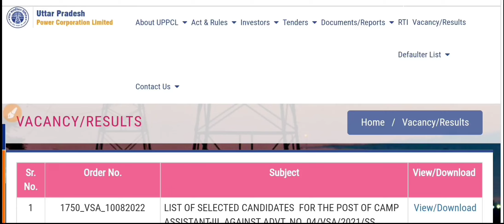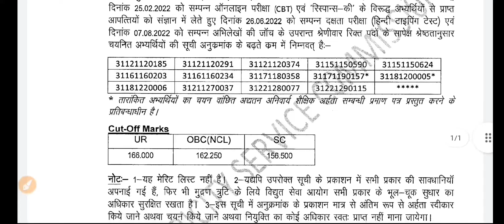UPPCL ARO Cut off 2022 | UPPCL JE Cut off 2022 | UPPCL Camp Assistant 3 Cut off | UPPCL Final Result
Uppcl  ne ek sath 3 results declare kiye hai sath sath Cut off bhi